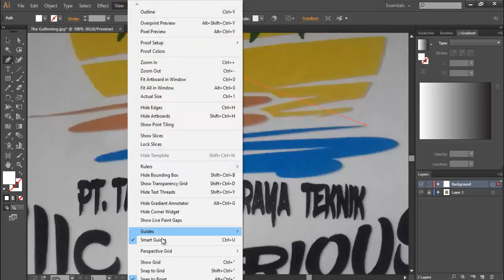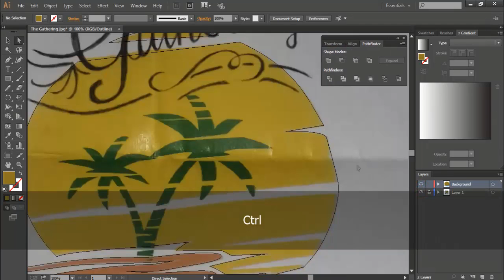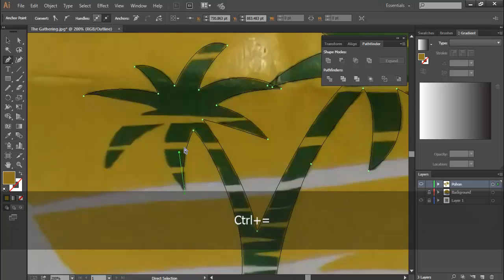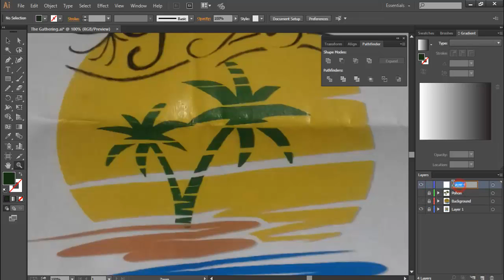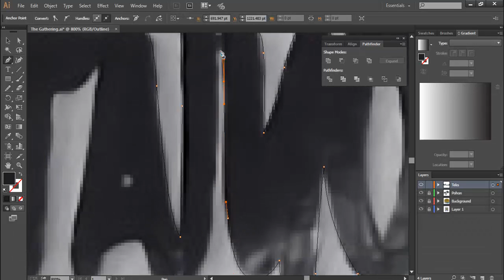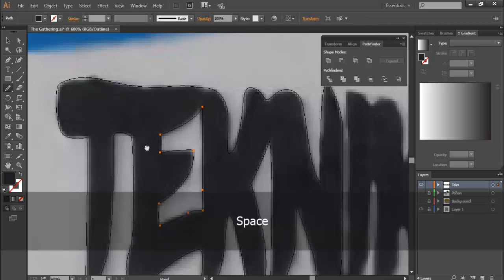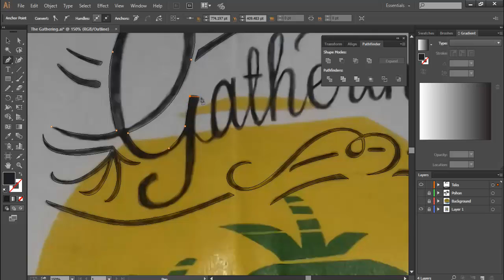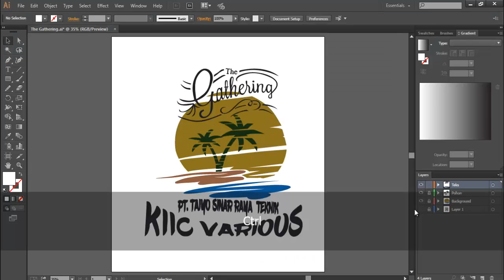Cara Gambar Ulang di Illustrator (Tracing Image in Illustrator ) - Bagian 1